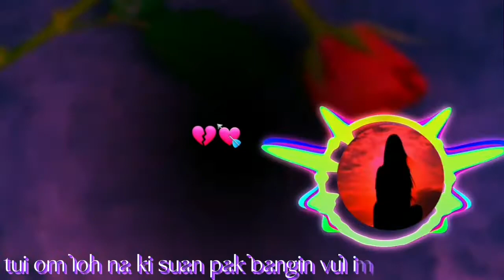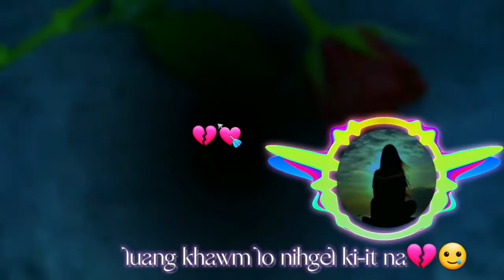Zomi love song luangkhawm lo nihgel ki it na Whatapp status fb story video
Tzkhai pi